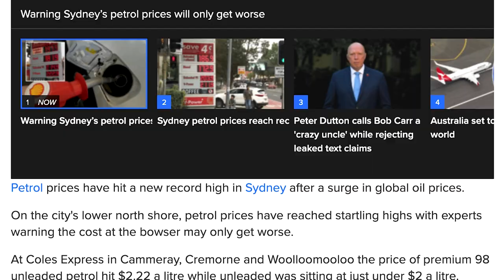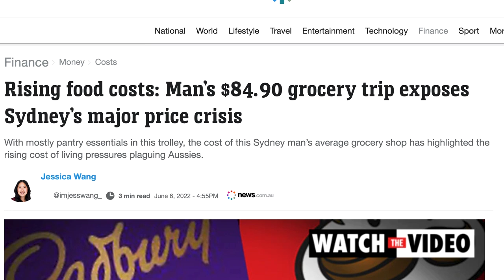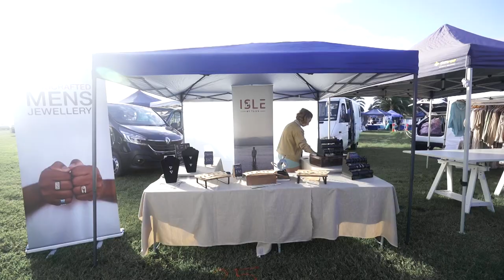5 Reasons I Decided to Stop Living in my Car (but that doesn’t mean you shouldn’t try!)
Heya everyone! I thought I'd provide a bit of a life update as a lot has changed about a month ago, I felt like the best option for me was to get a job and get on my feet a little bit (wish me luck!) but I am still SO DETERMINED to build a fulfilling life in the long run and to stay aware of what my soul needs to feel alive. I may try the nomadic life again some day, and I will definitely feel more prepared after all I have experienced :)

Time stamps:
Intro - 0:00
OBSTACLES
#1 Cost - 0:29
#2 Weather - 2:07
#3 Food - 4:13
#4 Toilet + Showering - 5:30
#5 General Comfort - 6:17
Conclusion - 8:04
Financial Update - 9:44

Thanks so much for your curiosity!